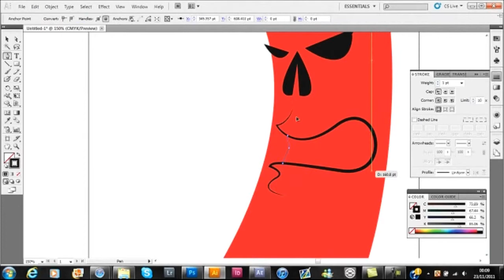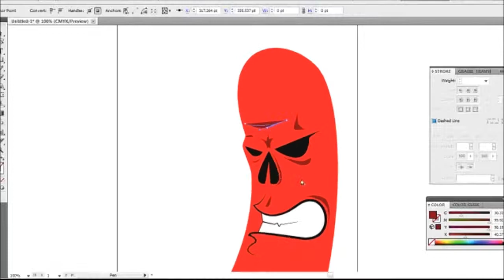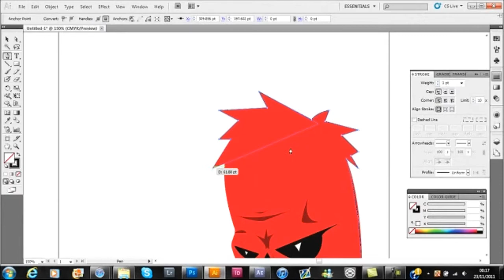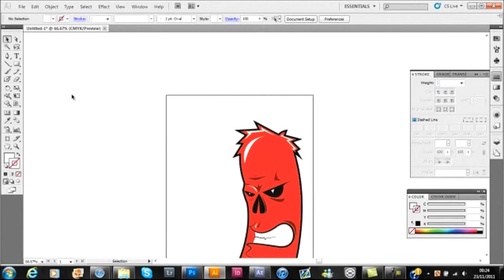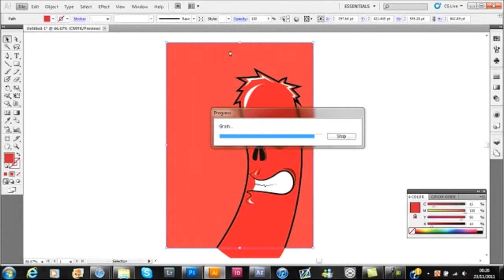Illustrator Speed Art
Quick Speed Art on Illustrator of Some Random Character That Came To Mind

Song: Tyler, The Creator - Yonkers